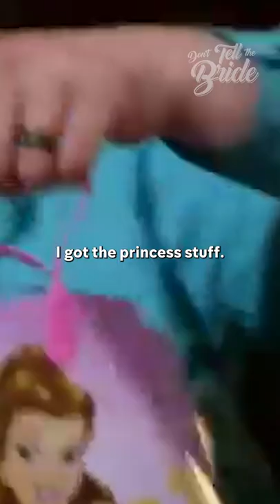Goodie bag was a 10/10 not gonna lie! 👀